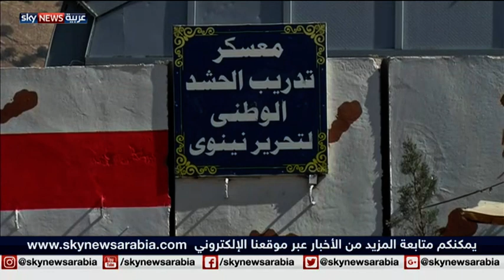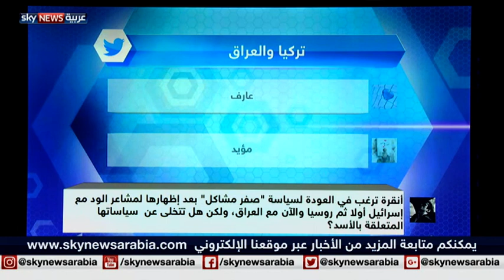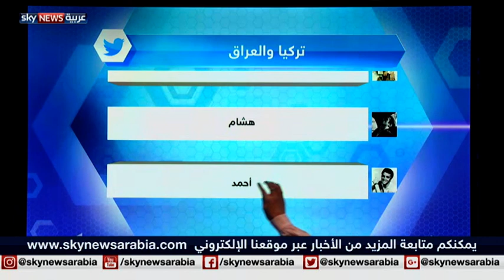تركيا والعراق.. الصديقان اللدودان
أخيرا يتفق مسؤولو بغداد وأنقرة على حل قضية إِشكالية عالقة بينهما منذ زمن. فقد اتفق العبادي ويلدريم على سحب القوات التركية المرابطة في بلدة بعشيقة شمالي العراق بالتزامن مع استعادة الموصل من داعش. طلب دأبت أنقرة على رفضه متذرعة بأن قواتها موجودة لمحاربة داعش في العراق، وهو ما رفضته بغداد بشدة. الاتفاق الجديد يدل على تقاطع المصالح التي غطتها لفترة سحب التوتر بينها في أكثر من قضية. واقع جديد يتسق وتغيرات محلية وإقليمية ودولية يدرك الطرفان ضرورة مراعاتها.